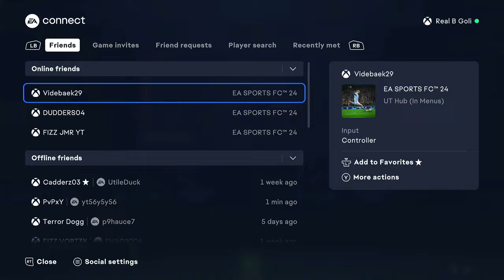🚀 FUTTIES Batch 3 Pack Opening! 🔥 INSANE Pulls!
🎮 Join me as I open a ton of FUTTIES Batch 3 packs in FIFA Ultimate Team! This pack opening is packed with insane pulls, including some of the best players from the FUTTIES event. Will we get any pink cards? Watch till the end to see my epic reactions and some unbelievable luck!